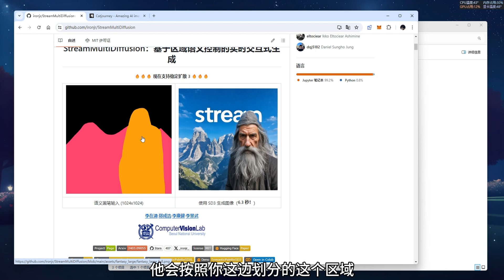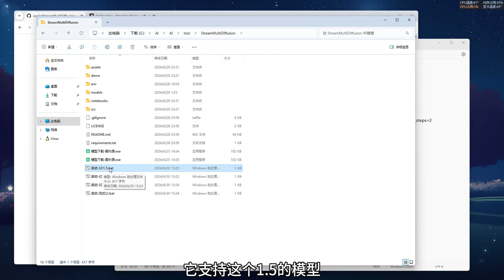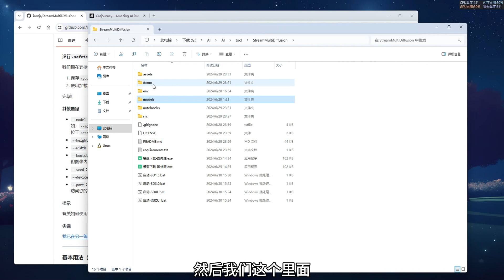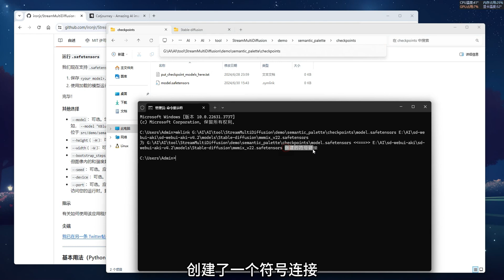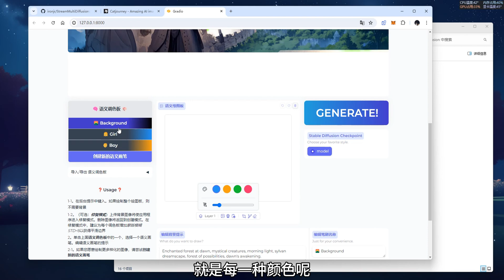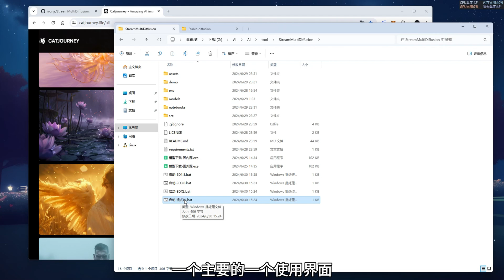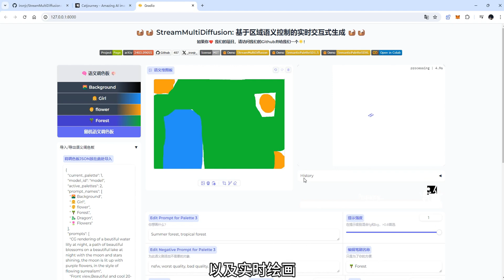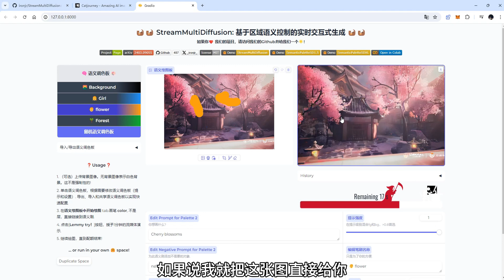StreamMultiDiffusion 整合包 | AI实时绘画，所见即所得，图像修复，图像修补，最低4G显存可以用！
-总体不错，优化很好，低显存一样可以跑！